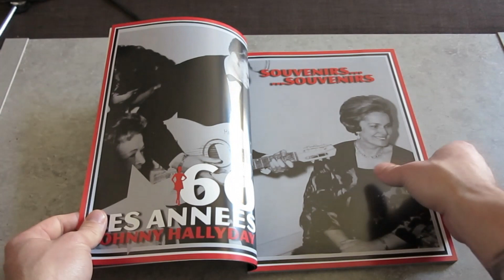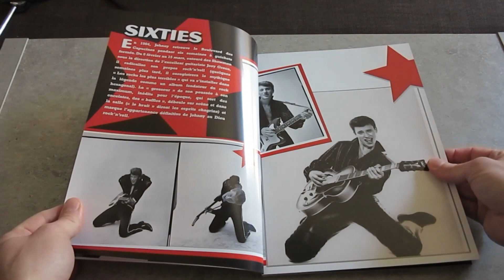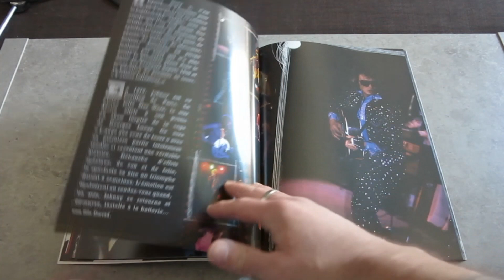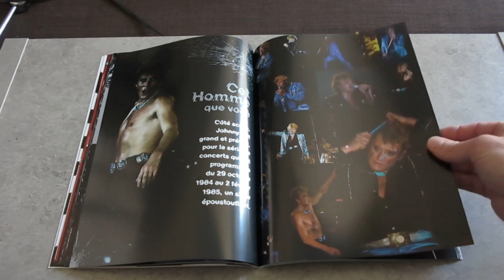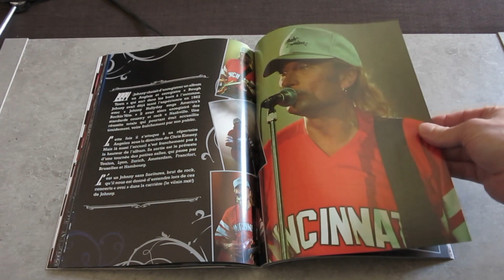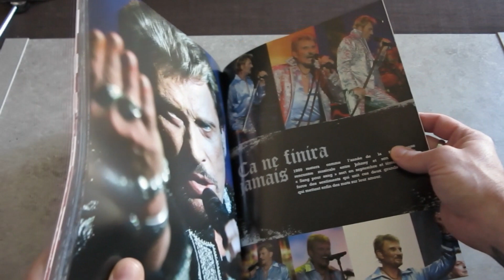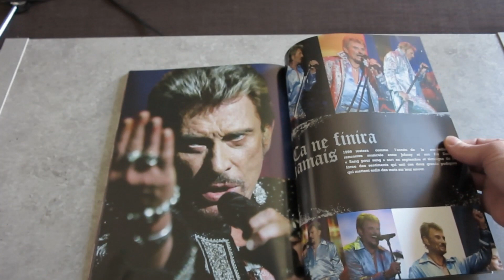JOHNNY HALLYDAY - LE LIVRE DE PLATINE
Venez découvrir ce que contient ce live ;)